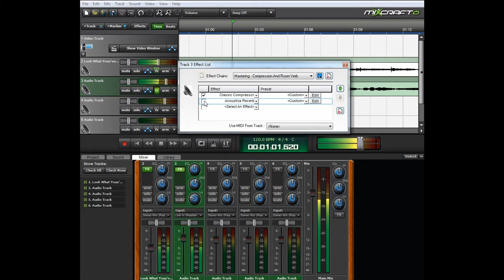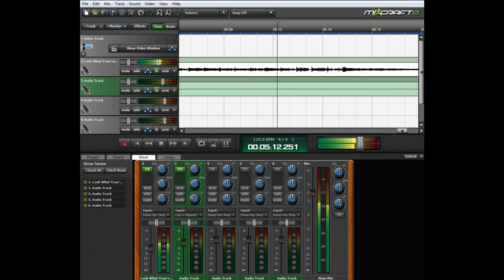Trying to get the Truck background noise out of my recording qith MixCraft 6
Using Mixcraft 6 for background noise removal